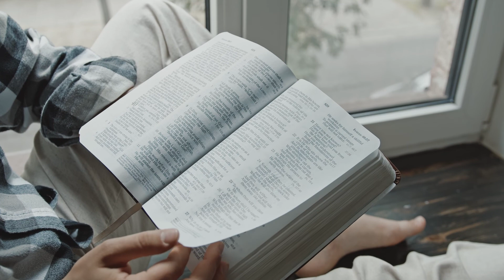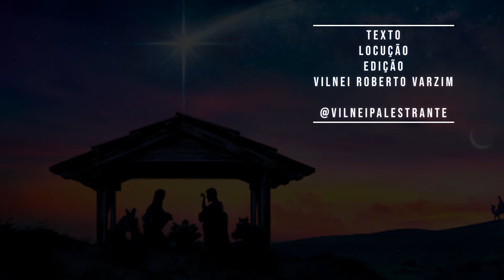Feliz Natal 2022